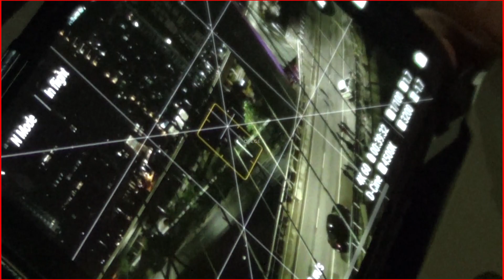MIMO CARO - YUNK VINO, GP, DENA (MAKINGOF VHS)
E ae meus amigos, acompanha ai de um jeito diferente como foi as gravações do videoclipe ''MIMO CARO'' com Mc GP, Mc Dena e Yunk Vino, direção OPEGE e LEO SANCHEZ.

O videoclipe foi gravado em duas diárias, onde na primeira fizemos apenas cenas com as modelos e a intro do clipe, onde mostra o YunkVino chegando em um restaurante japonês para ter uma reunião de negócios com o GP. A segunda diária joi em uma mansão na capital, onde exploramos bastante masters, e finalizamos no centro da cidade. A edição e finalização foram feitas também pelos diretores.